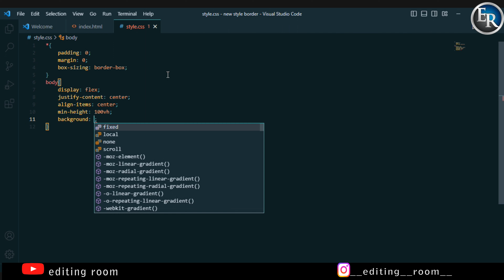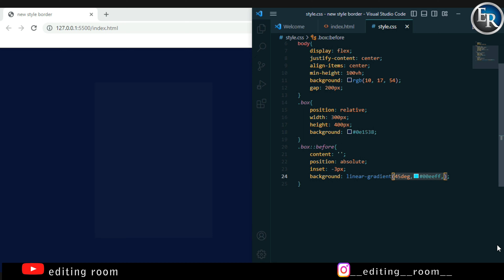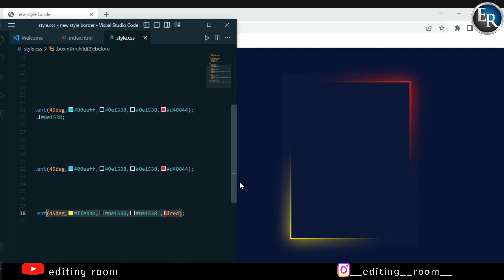CSS Glowing Corners Effect | Quick CSS Trick